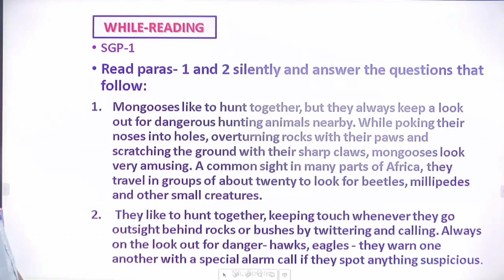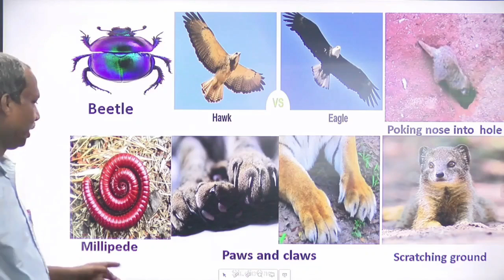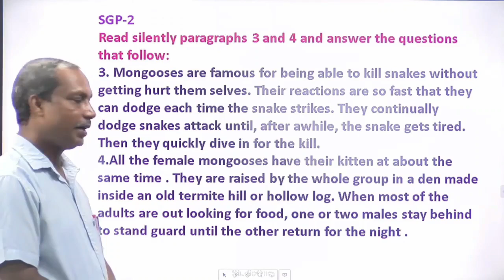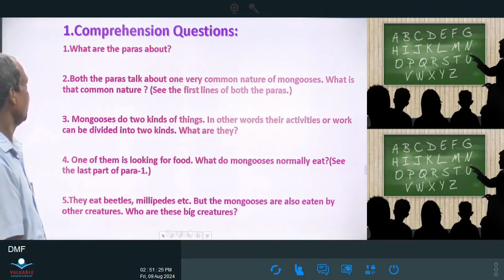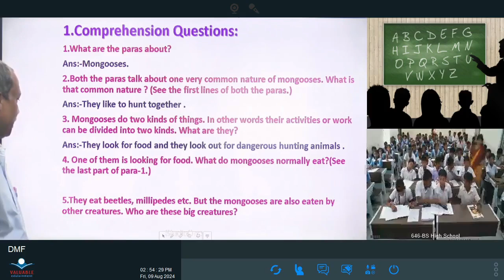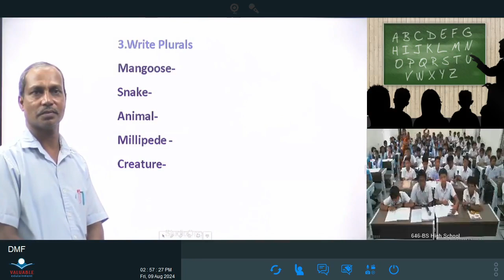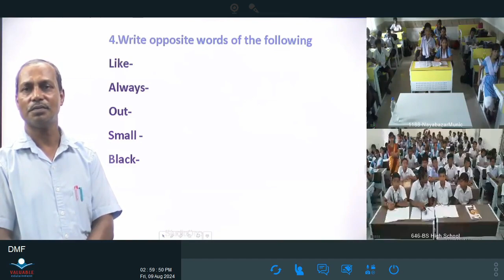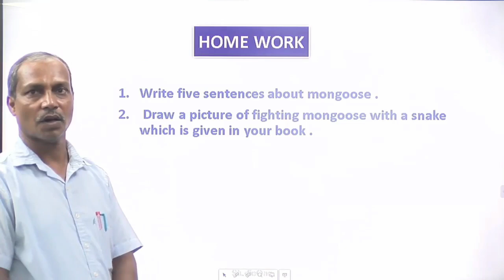Teacher- Ajaya malakar, Class -Viii ,Sub- English,Topic -Mongoose